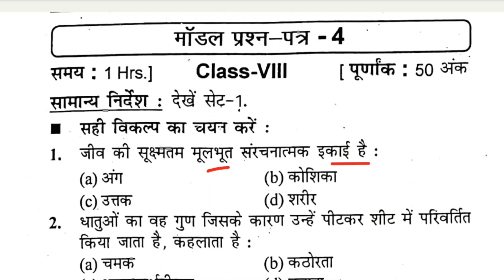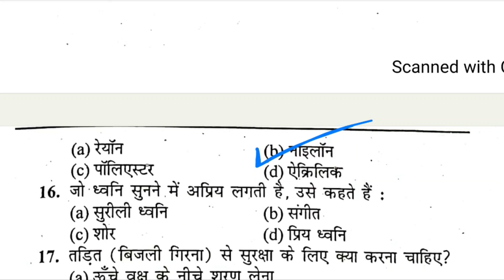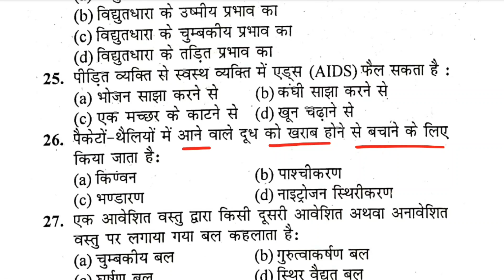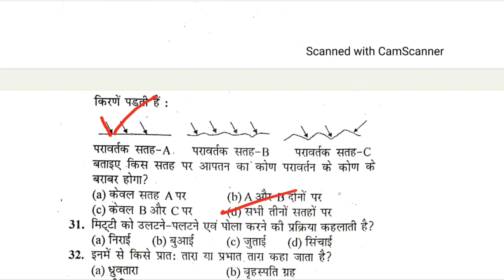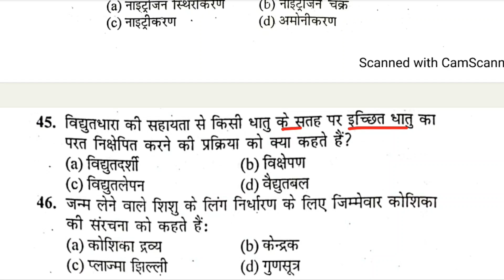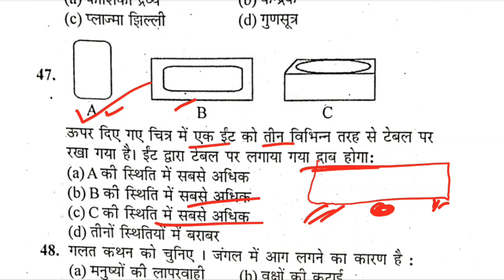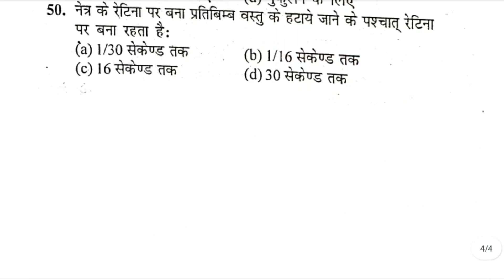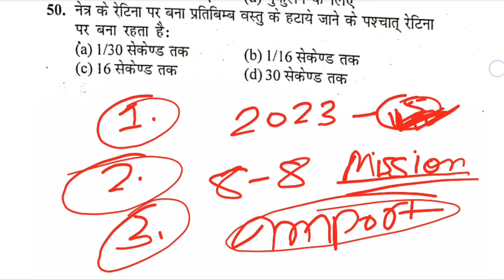Class 8 Science Important Objective Question || Jac Board 13 April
Class 8th Science Important Question 2023 || Social Science Model Paper 2023 Class 8

8 -8 model set ka link नीचे

8th Science paper
8th Science question
8th Science ka solution
class 8 vigyan
Class 8 vigyan ka paper
Class 8th Sciences objective question
Class 8 important Sciences mcq
8th board paper 2023
8th Sciences solution in hindi
8th paper Social Science
8veen board vigyan
8class Sciences vvi question
ncert class 8 Social Sciences solution
Social Sciences objective question